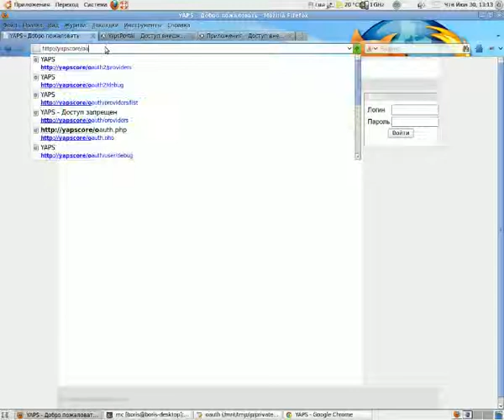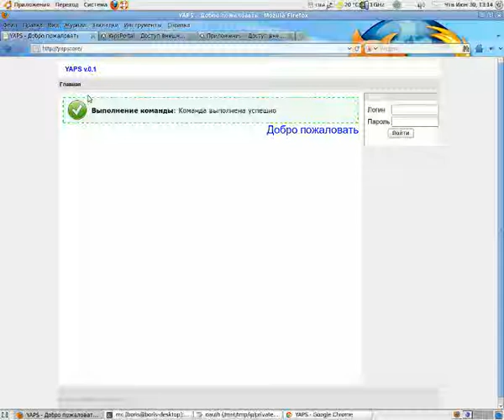Авторизация в YAPS через протокол OAuth 2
Демонстрация авторизации без ввода логина и пароля в YAPS по протоколу OAuth 2 на примере входа пользователем сервиса "Я.Ру". Это  альфа версия реализации. Приглашаются разработчики со знанием PHP и ООП.